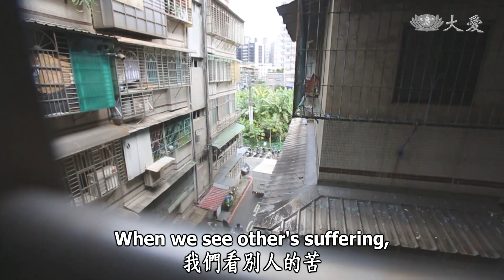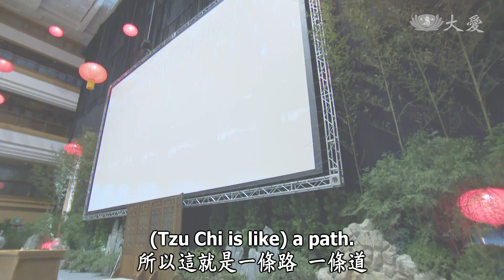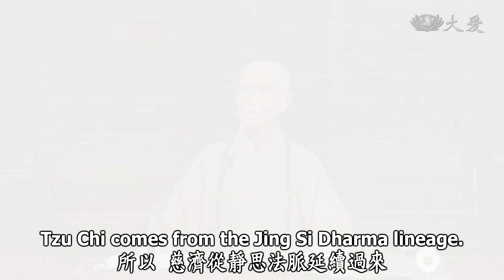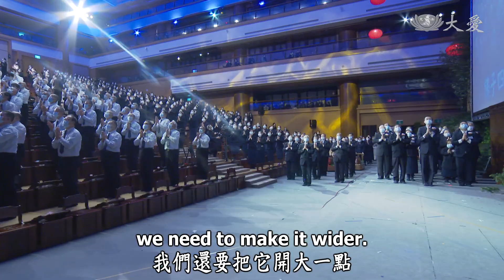Life Wisdom - Settling Examples with Our Kindness and Love (人間菩提 - 善愛為寶立典範)